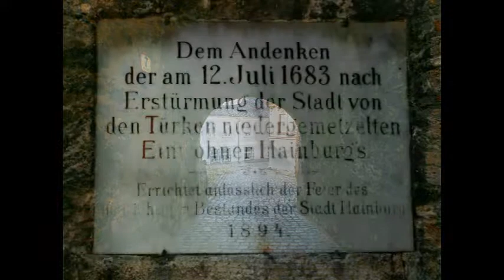Hainburg an der Donau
Hainburg an der Donau ist eine Stadtgemeinde im Bezirk Bruck an der Leitha in Niederösterreich mit 6066 Einwohnern. Die Stadt Hainburg liegt an der Donau zwischen Wien und Bratislava im Industrieviertel in Niederösterreich in unmittelbarer Nähe zur slowakischen Grenze und ist die östlichste Stadt Österreichs. Hainburg liegt auch zwischen der geografischen Grenze der Karpaten (zu denen noch der Braunsberg zählt) im Osten und der Donau im Norden.
Die erste Besiedlung geht zumindest auf die Kelten auf dem Braunsberg zurück. Allerdings gibt es Hinweise auf eine frühere Besiedlung durch die Urnenfelderkultur oder zur Hallstattzeit aufgrund der strategisch hervorragenden Lage. Das heutige Stadtgebiet lag im Einzugsgebiet von Carnuntum, der Hauptstadt der römischen Provinz Pannonien, in der zeitweilig auch Mark Aurel residierte.

Die erste schriftliche Nennung erfolgte im Nibelungenlied im Zusammenhang mit Rüdiger von Bechelaren.

Kaiser Heinrich III. verfügte um 1050, auf dem Schlossberg die Heimenburg zu bauen. Erbaut wurde sie schließlich von Gebhard Bischof von Regensburg, Herzog Konrad von Bayern und Markgraf Adalbert dem Siegreichen.

Mit seinen 2,5 km langen Stadtmauern, drei erhaltenen Toren und 15 Türmen aus dem 13. Jahrhundert besitzt Hainburg eine der ältesten und am besten erhaltenen Stadtbefestigungen Europas.

1108 kam die Burg in den Besitz der Babenberger. In der zweiten Hälfte des 12. Jahrhunderts wurde die Burg durch das Lösegeld für Richard Löwenherz erweitert. Um 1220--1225 wurde die Befestigungsanlage noch verstärkt. Unter anderem wurde das Wienertor und damit das größte mittelalterliche Stadttor Europas gebaut. Der untere Teil wurde in der ersten Hälfte des 13. Jahrhunderts gebaut, der obere Teil 1267/1268 durch Ottokar II. von Böhmen.

Am 11. Februar 1252 heiratete die Schwester des letzten Babenberger Herzogs Friedrich II., Margarethe von Babenberg, in der Burgkapelle auf dem Schlossberg den Markgrafen von Mähren und späteren König von Böhmen Ottokar II.

1278 verlor Ottokar die Schlacht von Dürnkrut. Die Burg kam in den Besitz der Habsburger. Diese verpfändeten die Burg an verschiedene Besitzer. Die Stadt wurde vernachlässigt und verlor dadurch an Bedeutung. Die Burg ging 1629 in den Besitz der Stadt über.

Am 11. Juli 1683 wurde im „zweiten osmanischen Feldzug" (Großer Türkenkrieg) die Stadt eingenommen und gänzlich zerstört, die Burganlage und Befestigungsanlagen erlitten starke Schäden. Die Bevölkerung versuchte durch das Fischertor in die Donauauen zu fliehen, die Torflügel konnten jedoch nicht rechtzeitig geöffnet werden. In der engen Gasse vor dem Fischertor kam es zu einer Massenpanik und einem Gemetzel. Der Überlieferung nach starben über 8000 Menschen, fast die gesamte Stadtbevölkerung. Einer der wenigen Überlebenden war der Wagnergeselle Thomas Haydn, Großvater von Joseph und Michael Haydn.

1709 setzte Graf Löwenberg die Burgkapelle instand. 1784 siedelte Joseph II. durch das Tabakpatent in der Stadt eine Tabakmanufaktur an und begründet damit die Tabakverarbeitung in Hainburg, wo bis 2011 Zigaretten und Rauchtabak erzeugt wurden. Damit wurde die Stadt nahezu neu besiedelt.

Im 19. Jahrhundert wurde Hainburg auch zur Garnisonsstadt, in der Offiziersanwärter ausgebildet werden. 1918 wurde die Stadt nach dem Ersten Weltkrieg zur östlichsten Stadt Österreichs.

Im Zweiten Weltkrieg blieb die Stadt nahezu verschont von Angriffen. 1945 führte der Todesmarsch der ungarischen Juden, die als Zwangsarbeiter zum Bau des Südostwalls eingezogen worden waren, durch Hainburg.

Nach dem Krieg bildete die Tabakfabrik praktisch eine der wenigen Einnahmequellen für die neue Republik (1945 wurde mehr als die Hälfte der Steuereinnahmen durch die Tabaksteuer bestritten). Obwohl von der Sowjetarmee besetzt, wurde Hainburg auch erste Anlaufstelle für die deutschsprachige Bevölkerung in der Slowakei und Ungarn.

In den 1960er Jahren wurde eine Aussichtsstraße auf den Braunsberg gebaut, der ab diesem Zeitpunkt zur Aussichtswarte „Eiserner Vorhang" wurde. Ab 1975 wurde die die alte Burganlage sukzessiv wieder aufgebaut.